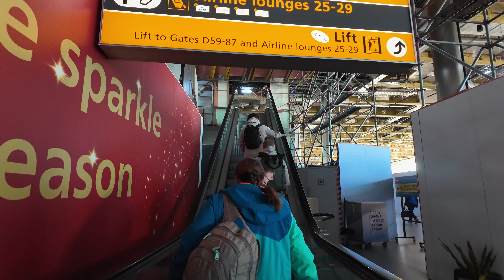Lapland Vlog I | NOORDERLICHT & Elektrische fatbike!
Welkom op het kanaal van Reislens, hier vloggen wij al onze reizen die we maken. Geniet ervan en abboneer op ons kanaal voor meer toffe reisvlogs!